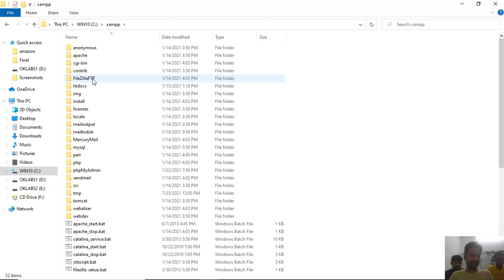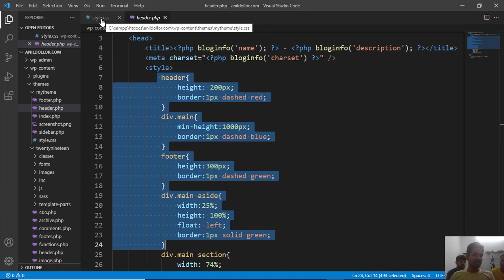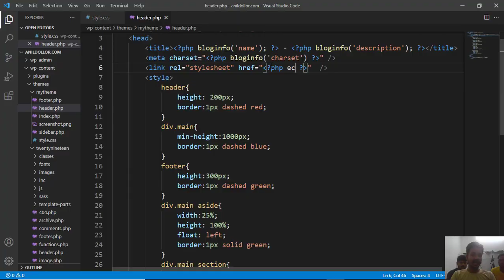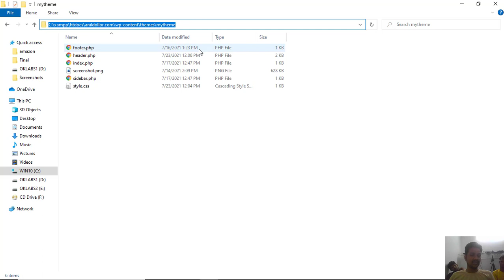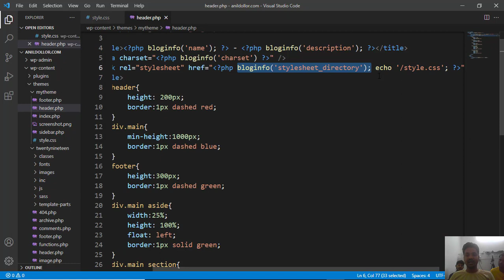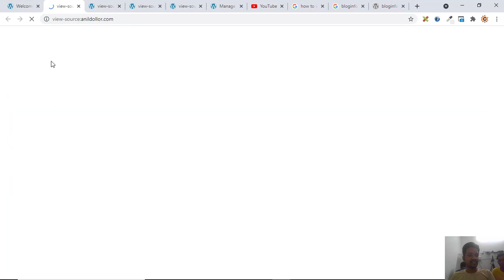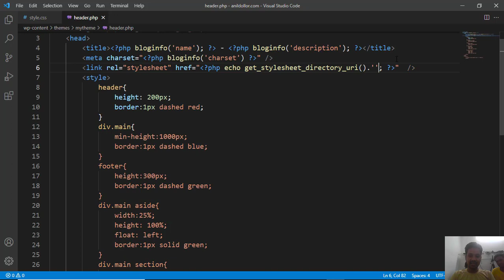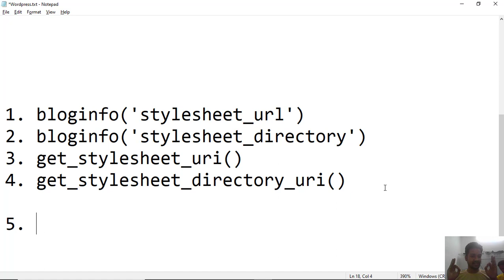How to include stylesheet in wordpress #6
1. bloginfo('stylesheet_url')
2. bloginfo('stylesheet_directory')
3. get_stylesheet_uri()
4. get_stylesheet_directory_uri()
WordPress ShortCode
WordPress  Shortcode tutorial
WordPress  custom template tutorial
WordPress  custom pages
WordPress  tutorial for beginners
WordPress
WordPress   tutorial
WordPress  Website
WordPress  5.9
wordpress tutorial
wordpress website
wordpress automatic plugin
wordpress app
wordpress advanced tutorial
wordpress admin panel not opening
wordpress api
wordpress adsense approval
wordpress astra theme tutorial
a wordpress template without
a wordpress commenter
a wordpress website
a wordpress commenter exploit
wordpress a to z tutorial bangla
wordpress a to z
wordpress a app
wordpress a html
wordpress blog
wordpress blog tutorial for beginners
wordpress basics
wordpress blog website
wordpress blog kaise banaye
wordpress backup
wordpress beginner
wordpress best theme
wordpress b darija
wordpress course